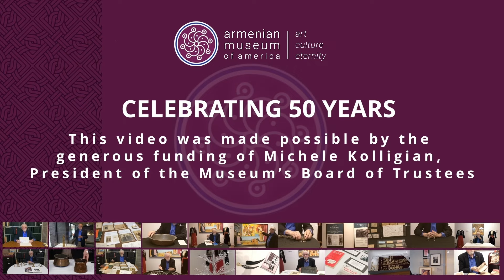Bible that Survived the Genocide (Treasures from Our Collection)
Collections Curator Gary Lind-Sinanian walks through our Genocide Exhibit to talk about one of the most precious objects donated to us by the late Arthur T. Gregorian. Found buried in the Syrian desert by a shepherd, this 18th century bible was the possession of an Armenian victim who carried it throughout the horrors of the 1915 genocide. The book's survival is testimony to the piety of the owner who refused to abandon it despite its weight, or to trade it for food or water.